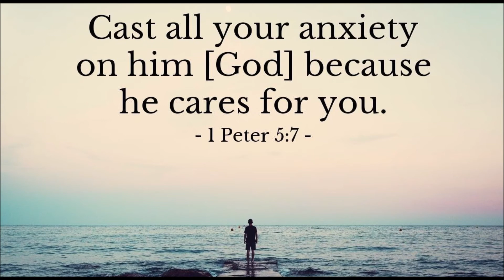Cast all your anxieties on him - 1 Peter 5:7 - 6th January 2019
Godfrey encourages us to caste our anxieties on the Lord and find bravery and courage because He is with us